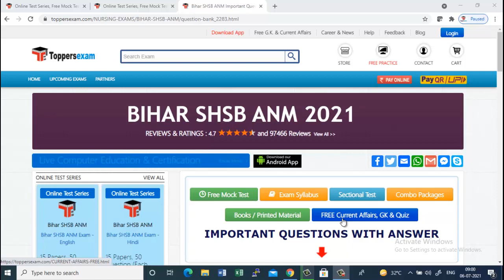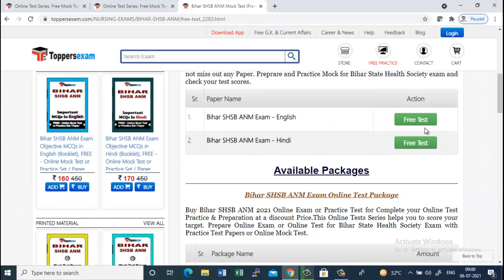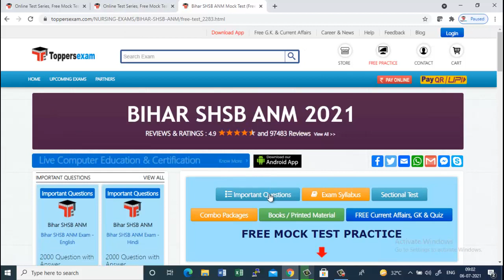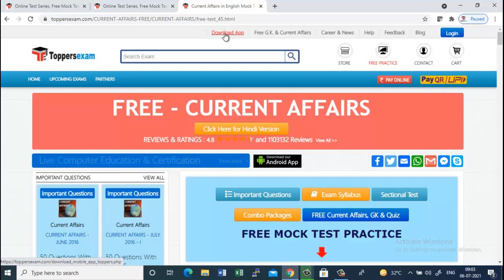Bihar SHSB ANM 2021 Free Online Test Series, Printed Materials, Update Syllabus, Important Questions